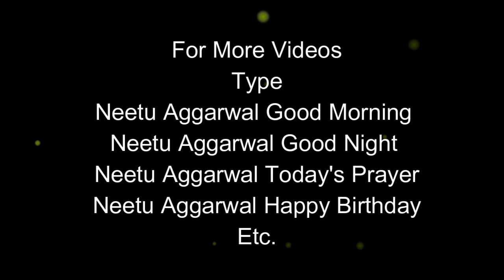Happy Thursday ,Wishes,Greetings,Quotes,Sms,Saying,E-Card,Wallpapers,Happy Thursday Whatsapp Video